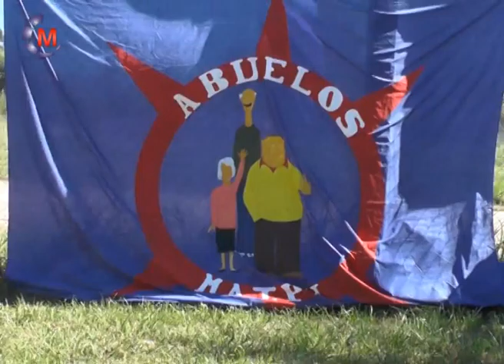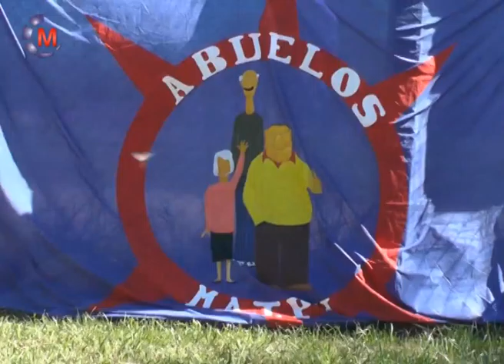DEPORTES | Magdalena Fontana Ruben Marruedo Tejo en Villa Vannelli